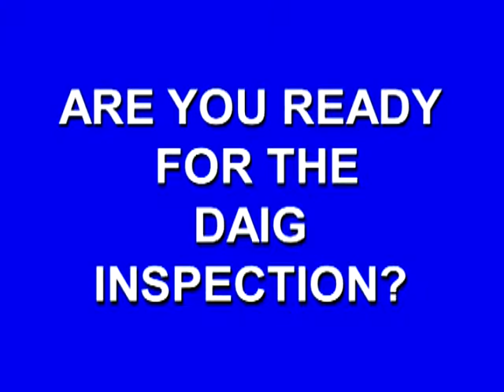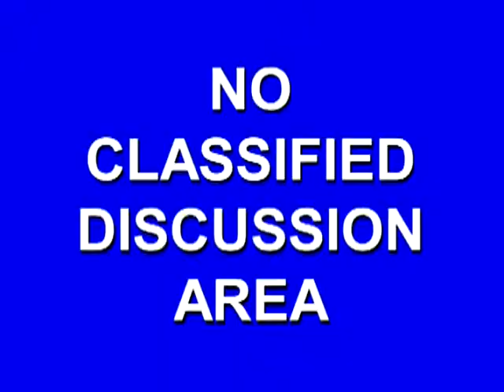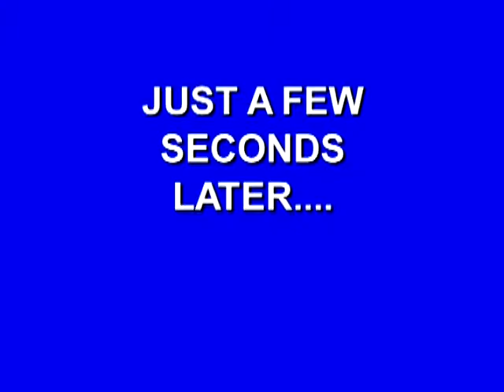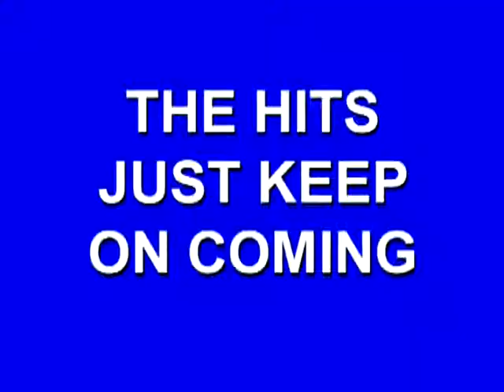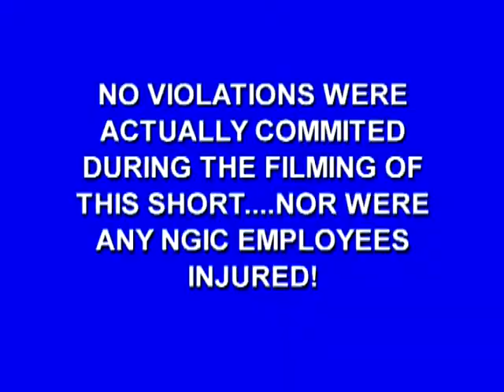#21 Linebacker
#21 Office Linebacker, cleans up the office efficiency and show them that when it's game time, it's pain  time, baby, whhooooww!!!